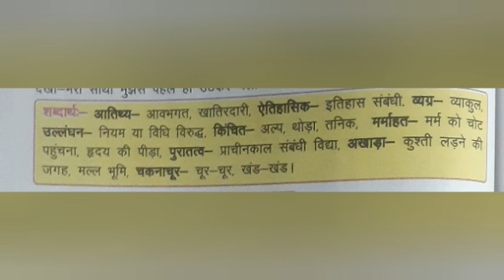CLASS VIII HINDI JANUARY VIDEO 1